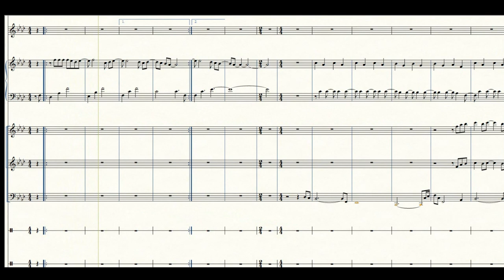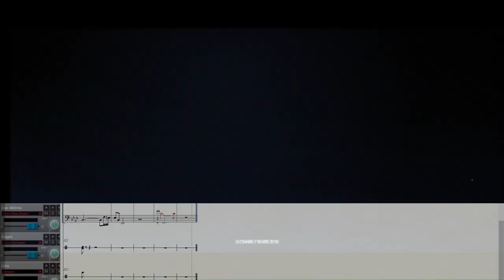Las cosas pequeñas Full Theme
Si quieres obtener las partituras de los  videos (valor por partitura 2 dólares) o hacer donaciones para apoyar mi labor has tu aporte en estos enlace.

Las cosas pequeñas
Bachata de Geoffrey Royce Rojas, Anthony López y Sergio George
Pista instrumental.
Tutorial electric Bass.

Si deseas más información sobre este video,